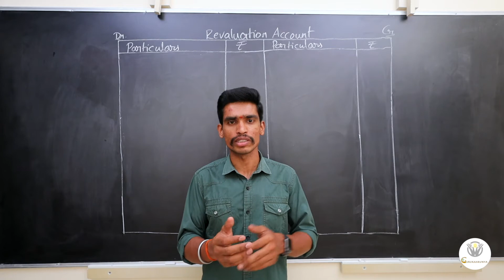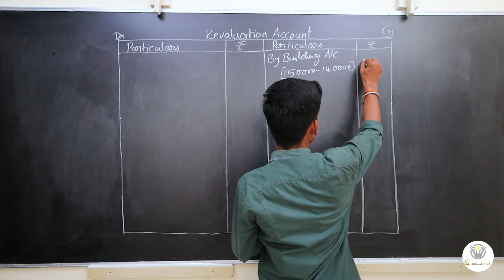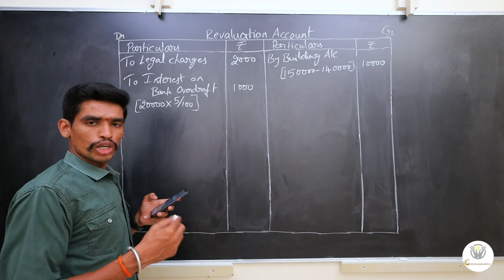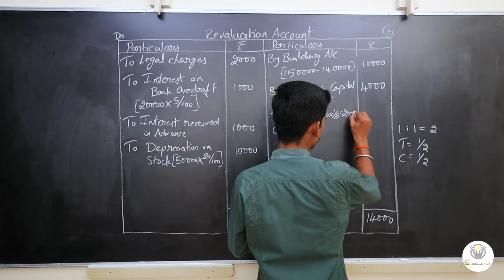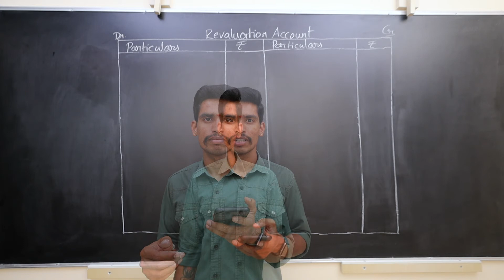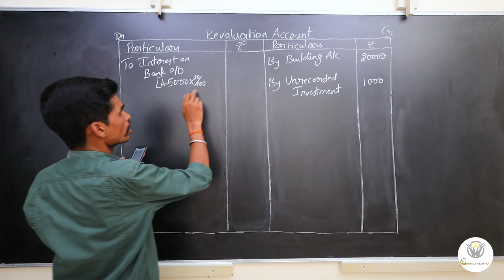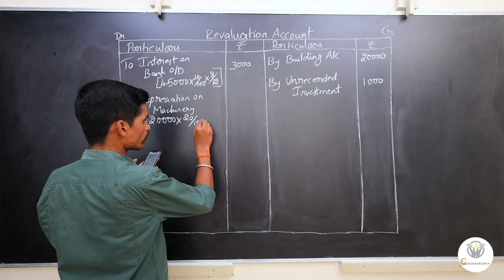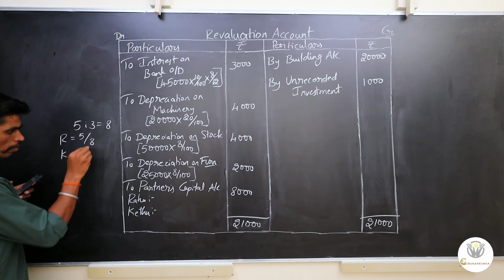Admission of a Partner in Kannada - Revaluation Account Part - 2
This video has covered Important Problems and Solutions to Revaluation Accounts.

Time Code:-

00:00 - Intro
00:21 - Problem No.3
06:39 - Problem No.4
13:34 - End.